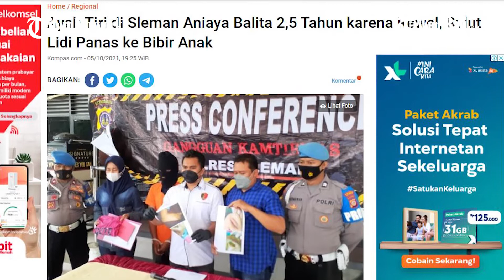AYAH TIRI MENYULUT LIDI PANAS KE BIBIR BALITA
Seorang ayah tiri berinisial GY (24) tega menganiaya dengan menyulut lidi panas ke bibir bayi berusia 2,5 tahun di Sleman, Yogyakarta.

GY mengaku perbuatan yang ia lakukan lantaran merasa jengkel anak tirinya tersebut rewel.
Kini pelaku telah ditangkap oleh pihak Polres Sleman.

Dikutip dari Kompas.com, Kanit PPA Satreskrim Polres Sleman, Iptu Yunanto Kukuh saat jumpa pers pada Selasa (5/10/2021) memaparkan, kejadian bermula saat korban dan ibunya sedang tidur.

Namun tiba-tiba balita berusia 2,5 tahun ini menangis.
Sang ibu pun terbangun mendengar suara tangisan anaknya.
(HDK)